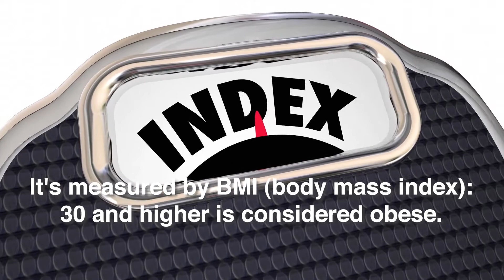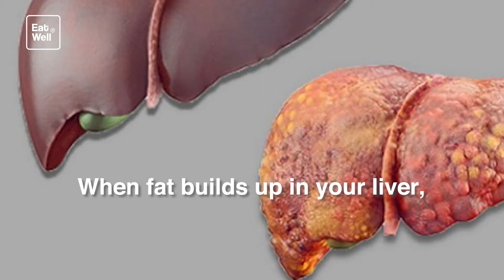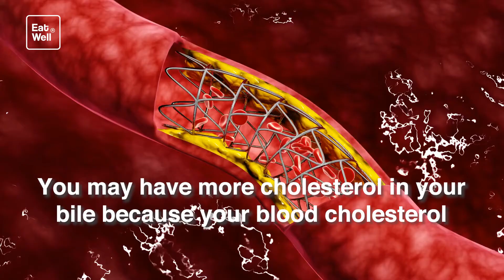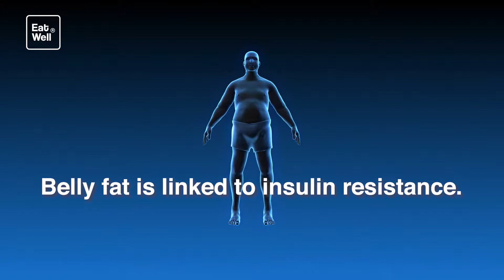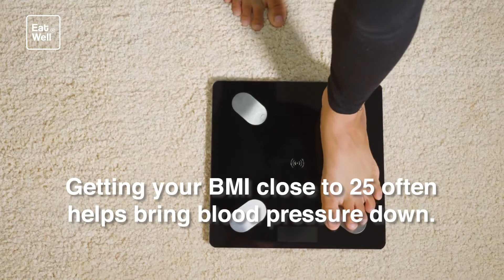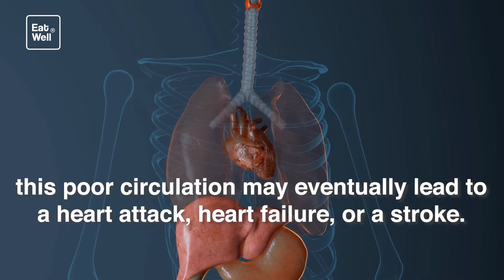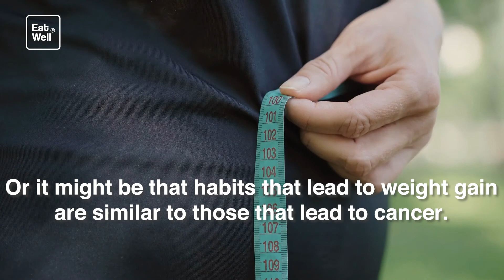Obesity Health Risks or How Excessive Fat Destroys the Body | Eat Well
Health Problems Related to Obesity
What Is Obese?
More than a third of U.S. adults are. It's a medical term that means you weigh at least 20% more than what is ideal for someone your height, often because of body fat. It's measured by BMI (body mass index): 30 and higher is considered obese. That extra weight, especially as fat around your waist, can lead to health issues that often feed off of each other. Shedding pounds may prevent, slow, or even reverse many of them.

Trouble Breathing
Your larger body may prevent your lungs from expanding fully, and your breathing muscles may not work as well, so you can't take enough air in. Inflammation linked to belly fat may also affect your lungs. You could get winded quickly while doing simple activities like climbing stairs. Extra weight can make asthma symptoms and COPD worse.

When fat builds up in your liver, it may make scar tissue (a condition known as cirrhosis) that can eventually shut your liver down completely. Symptoms may not appear until the damage is done. Doctors don't know exactly what causes fatty liver disease, but you're more likely to have problems when you're overweight, especially in middle age.

Osteoarthritis
More weight puts more strain on your joints and on the cartilage that protects the ends of your bones, causing pain and stiffness. More body fat may also trigger more inflammation. Just 5% less body weight will take pressure off of your hips, lower back, and knees. (That's dropping from 200 pounds to 190.) Exercise is one of the best things you can do for arthritis. Talk to your doctor about what kind and how much is right for you.

High Cholesterol
While your genes have some influence, what you eat and how much you exercise also play a role. Unhealthy foods can raise your weight and your "bad" LDL cholesterol and triglyceride levels. Foods with soluble fiber -- like oats and other whole grains, beans, apples, grapes, strawberries, eggplant, and okra -- will help get your cholesterol down as well as fill you up so you eat fewer calories.

Gallstones
If bile, a type of digestive fluid, doesn't move through your gallbladder like it should, it could harden into pebbles. The most common type is made up of mostly cholesterol. Obese women have higher odds of getting them. You may have more cholesterol in your bile because your blood cholesterol or triglyceride levels are high (or you take medicine to lower them) or you have extra estrogen from birth control, hormone replacement therapy, or pregnancy.

Belly fat is linked to insulin resistance. That's when your body makes insulin, but your cells can't use it properly to get glucose out of your blood. Higher-than-normal blood sugar can become diabetes and may lead to trouble with your heart, nerves, eyes, and more. About 8 out of 10 people who get type 2 diabetes are overweight. There's no cure once you have it, but losing weight may help with its symptoms and prevent complications.

Gout
Built-up uric acid in your body can form needle-like crystals that make joints like your big toe, ankle, or knee hurt. The likelihood of a flare goes up with the number on the scale and the amount of belly fat, especially when you have high blood sugar and cholesterol problems, too. A heart-healthy diet and exercise habits may help lower the level of uric acid as well as your weight.

When your body is large, your heart has to pump harder to get blood to all of your cells. That force pushes on your artery walls and may be damaging them. Your doctor will probably recommend that you exercise 20-30 minutes most days, limit sodium to 1,500 milligrams a day, and don't smoke. Getting your BMI close to 25 often helps bring blood pressure down.

Hardened Arteries
Obesity -- and the diabetes, high blood pressure, high cholesterol, and inflammation related to it -- can wear on your arteries, turning them thick and stiff. Narrow or clogged vessels can't get enough blood to the cells in your organs and tissues. Although you may not have any symptoms at first, this poor circulation may eventually lead to a heart attack, heart failure, or a stroke.

Kidney Disease
Your kidneys filter blood and help control your blood pressure. But they can't do their jobs when fat builds up inside them and presses on blood vessels, or when the vessels that bring blood to them are clogged. That can lead to a dangerous buildup of waste in your body. Kidney disease can be a complication of diabetes and high blood pressure, yet it can also be partly a direct result of obesity.

Sleep Apnea
A chubby neck can narrow your airway, making it harder to breathe at night. You might snore loudly or stop breathing for several seconds over and over. When that happens, you aren't getting the restful sleep you need. It can make you tired and groggy and lead to mood, memory, and heart problems.